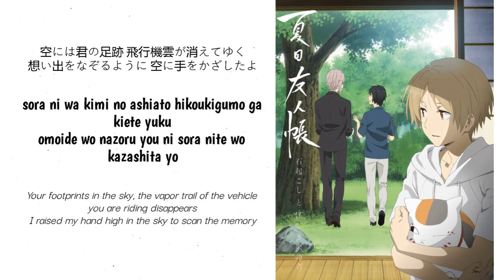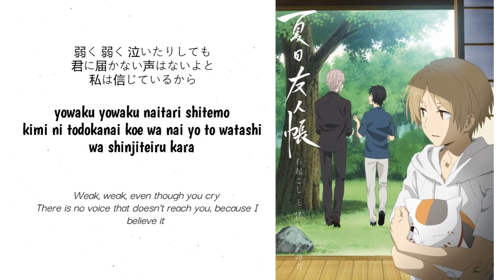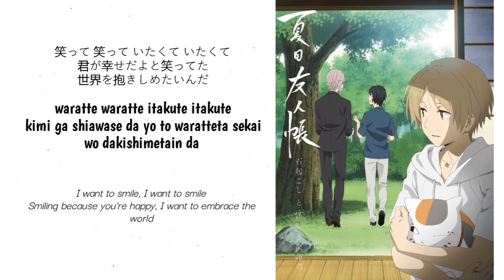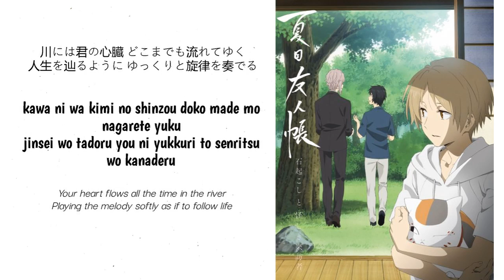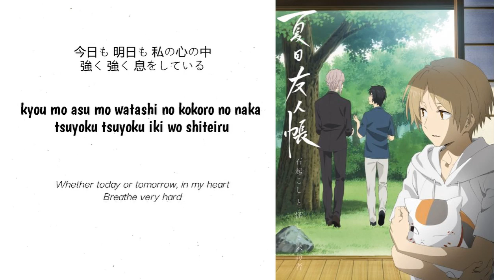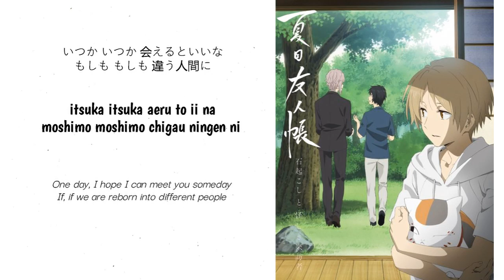Star Wink - Anly (Kanji/Roman/Eng Lyric) Natsume Yuujinchou:Ishi Okoshi to Ayashiki Raihousha Ending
Anime : Natsume Yuujinchou: Ishi Okoshi to Ayashiki Raihousha (2021)